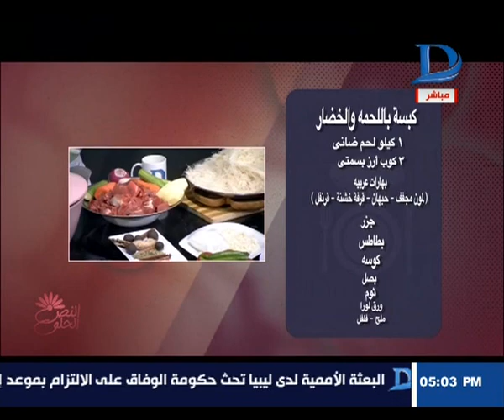النص الحلو|طريقة عمل "الكبسة باللحمة و الخضار" و "شوربة العدس بالطشه" و "كنافة بالكريمة و الفراولة "